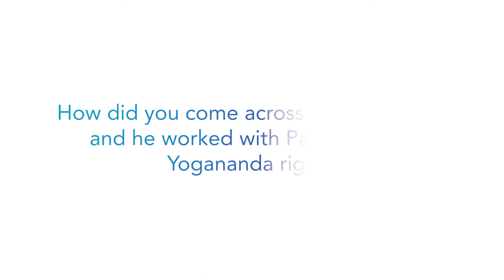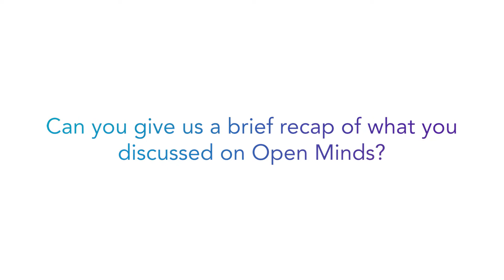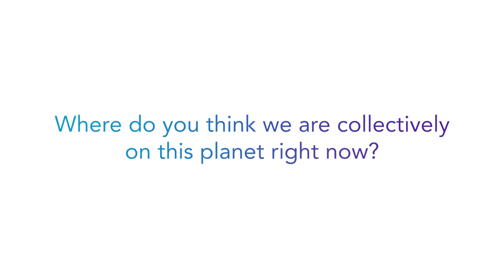Bill Gaia Pre Interview